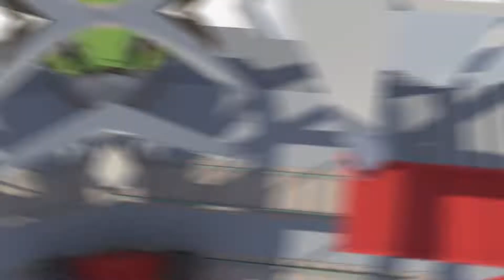I'm A Bad Co-op Partner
My irreverence towards completing objectives makes me the greatest co-op partner of all time.

Hey guys! I dug up some ancient Human Fall Flat footage that Arin and I recorded a lifetime ago, so here's a montage of reasons why people dread playing co-op games with me. I wonder why I never made videos with this footage? Probably has something to do with the fact that I failed to record my voice ( as usual ). I did get the audio from Arin's recording afterwards, so the reason this footage never saw the light of day until now is still an unsolved mystery. 🕵🏻 Detective Jenterbs is ... not on the case.

𝗩𝗶𝘀𝗶𝘁 𝗺𝘆 𝗳𝗿𝗶𝗲𝗻𝗱

𝗖𝗿𝗲𝗱𝗶𝘁𝘀